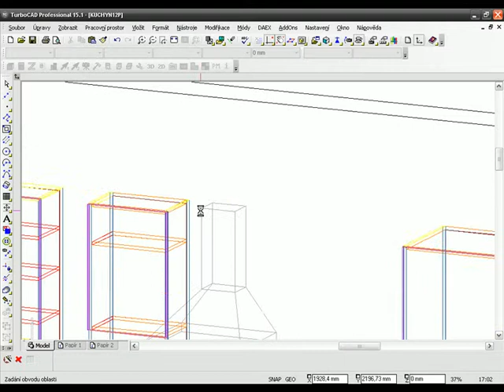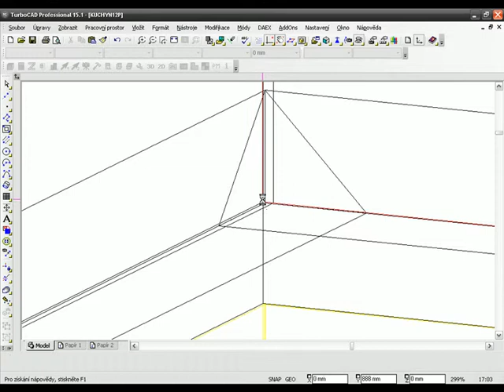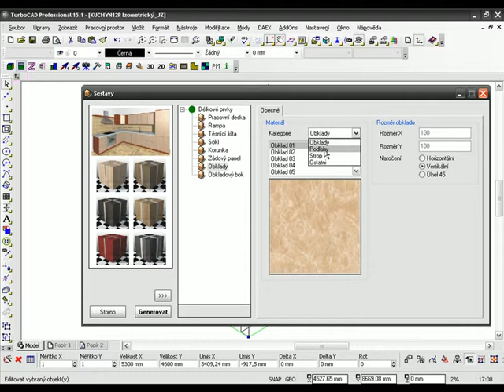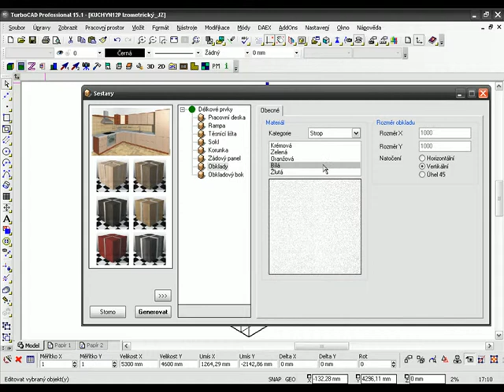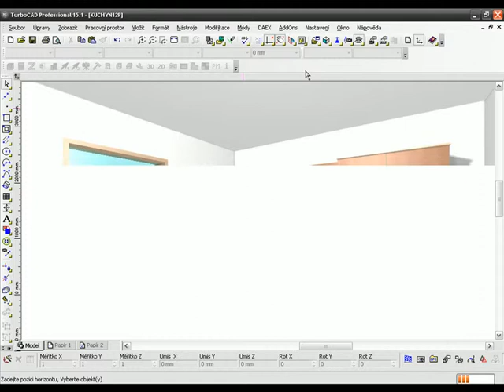DAEX-Generator :: Vytvoření obkladů :: ŠPINAR - software